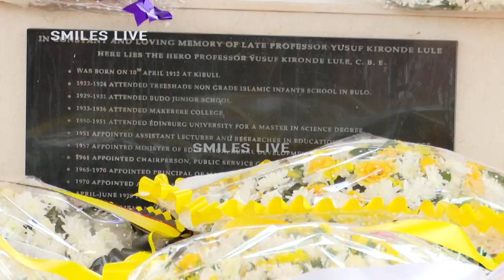Museveni makes Nabbanja to have a feel of presidential powers